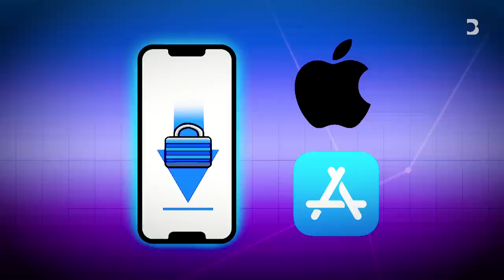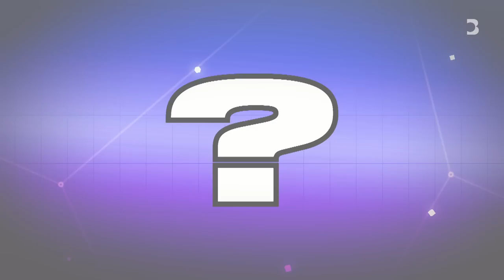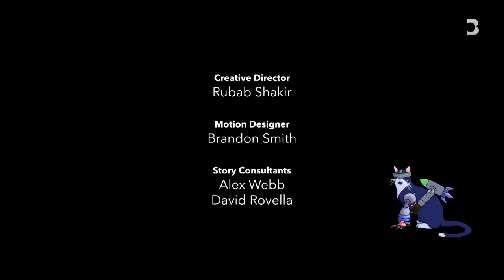How Google and Meta Are Racing Toward an AI Future | AI IRL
"Over the past ten years, the center of power in artificial intelligence has shifted from academic institutions to subsidiaries of some of the world's biggest tech companies. But who are the individuals making the decisions at those businesses?

Bloomberg's Nate Lanxon and Jackie Davalos are joined by two of them: Demis Hassabis, CEO of Google DeepMind, and Joelle Pineau, head of Meta AI. They’ll give an insider’s account of how their work is changing everyone’s future."